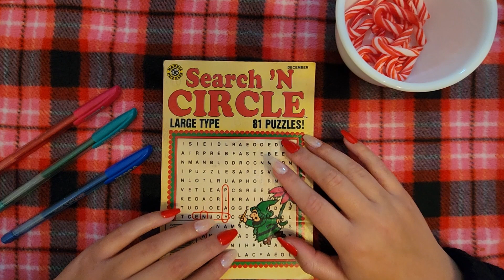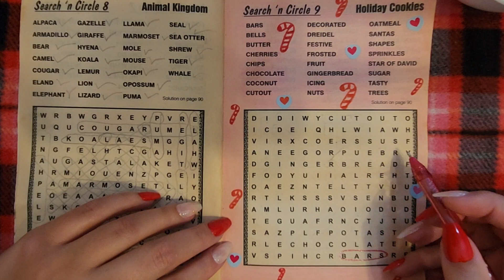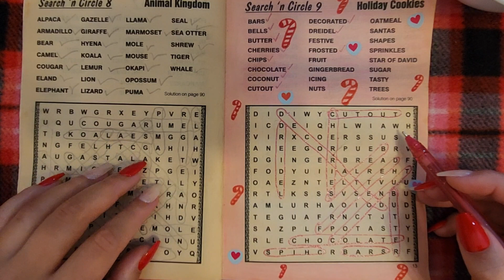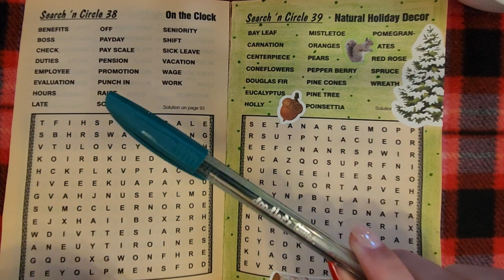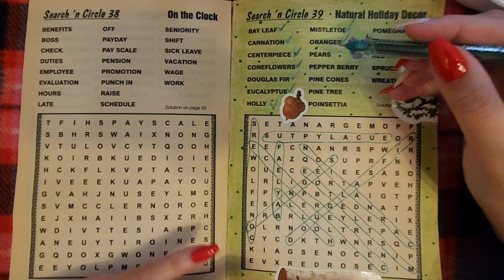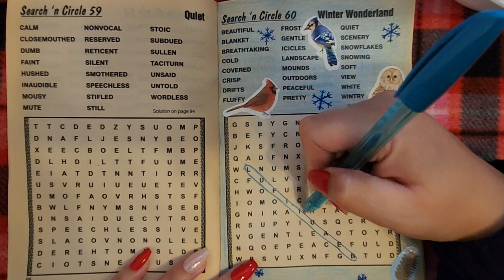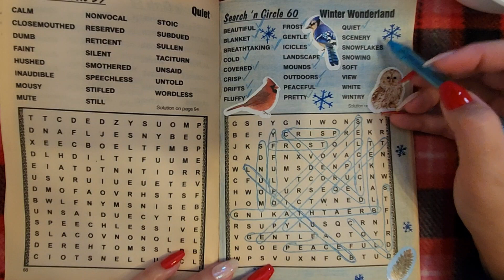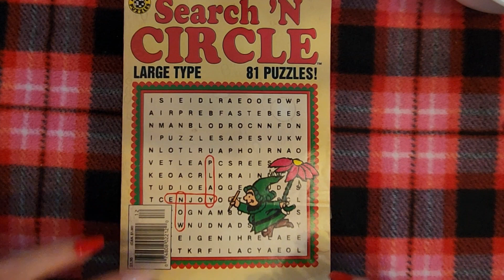ASMR 🎅 Word Search w/ Candy Cane Eating 🍬 Fall Asleep to Whispers & Candy Sounds 💤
Get cozyyy and ready to fall alseeep to my whispers, candy eating sounds, and scratchy pen as I do a fun holiday word search ♥ Hope you enjoy xoxo